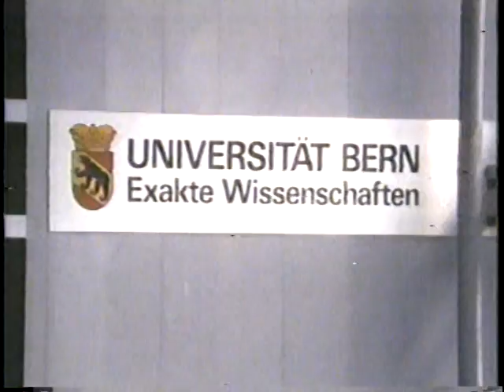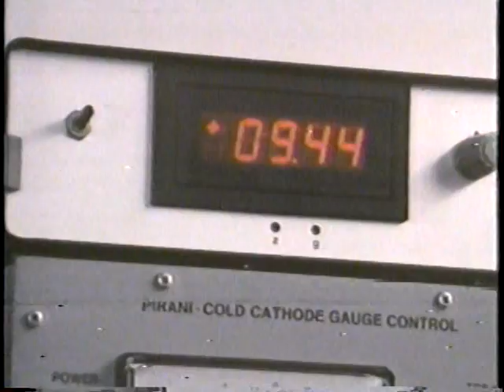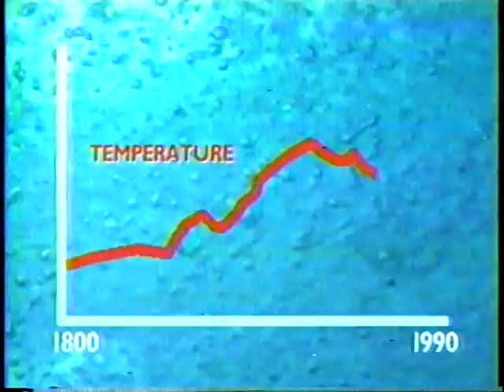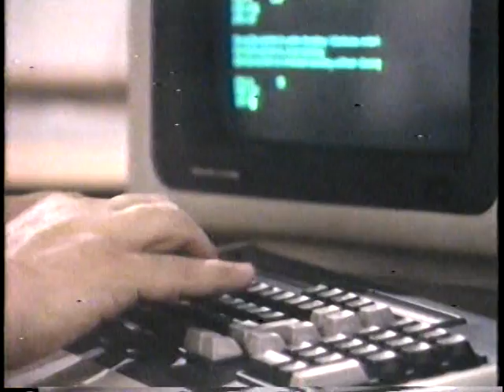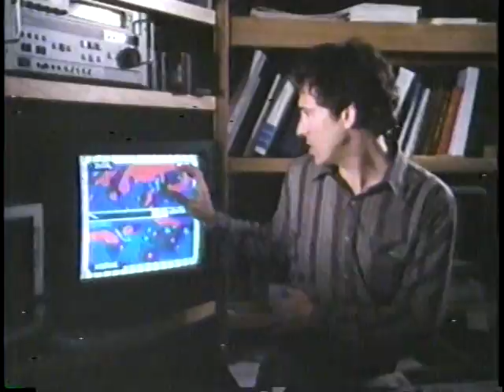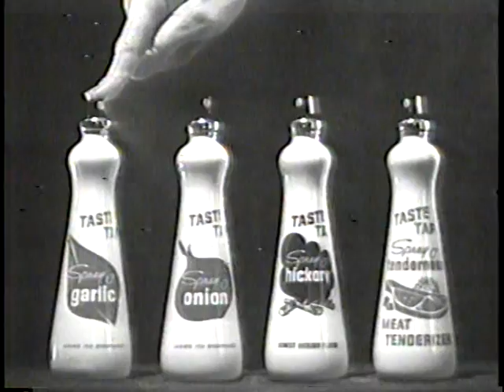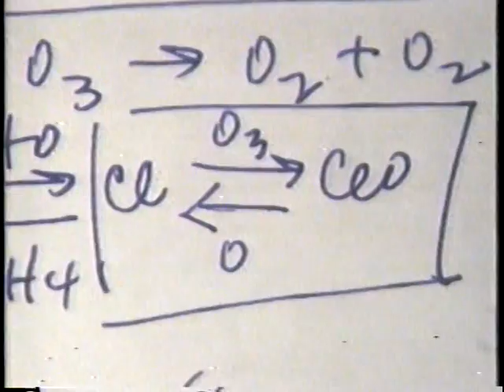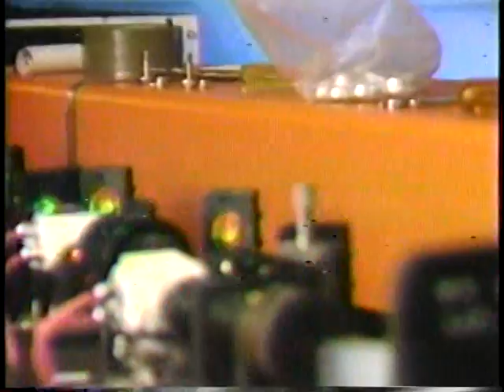Wianno Senior 75th (1989) Part 4 of 4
Wianno Senior 75th Ends at 7.10. The remaining part of the video is unrelated.